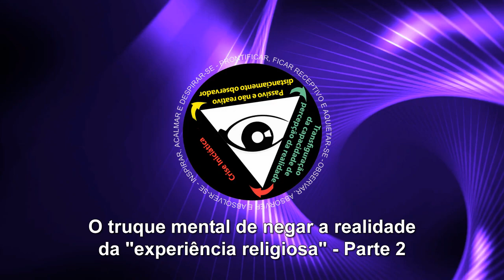O truque mental de negar a realidade da "experiência religiosa" - parte 2